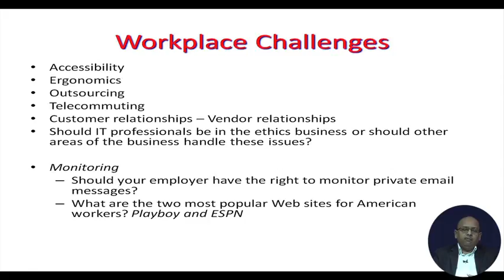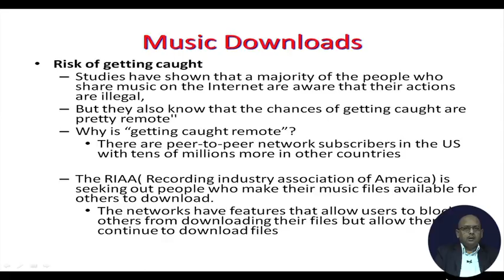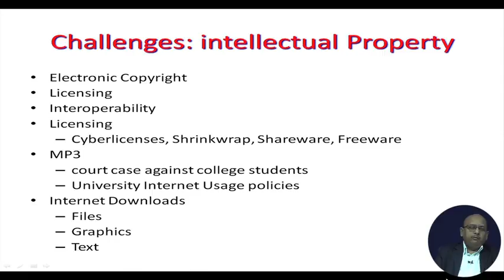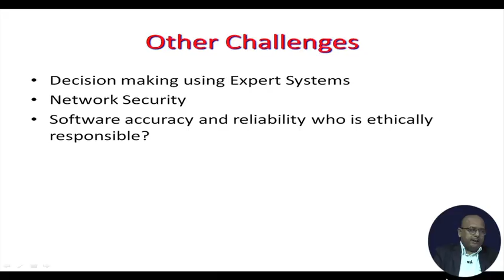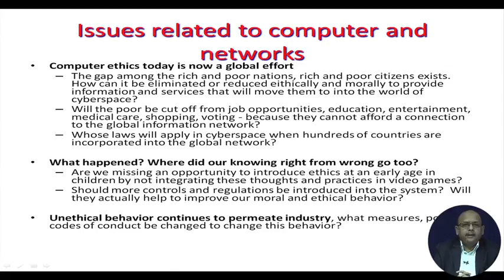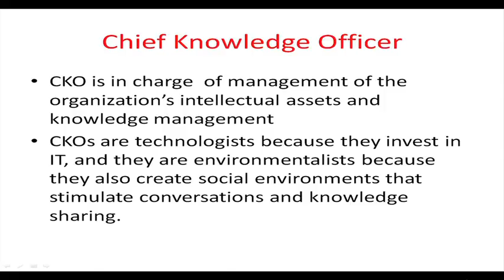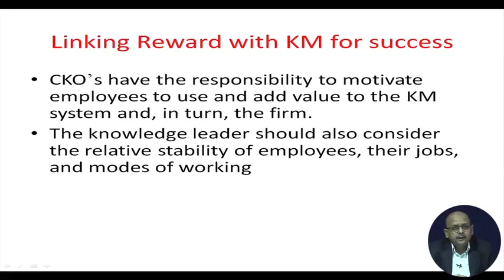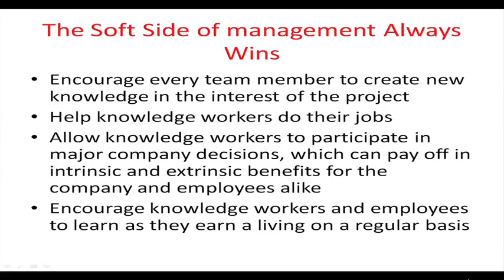Managerial issues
To access the translated content:
1. The translated content of this course is available in regional languages.
 2. Regional language subtitles available for this course
 To watch the subtitles in regional languages:
 1. Click on the lecture under Course Details.
 2. Play the video.
 3. Now click on the Settings icon and a list of features will display
 4. From that select the option Subtitles/CC.
 5. Now select the Language from the available languages to read the subtitle in the regional language.